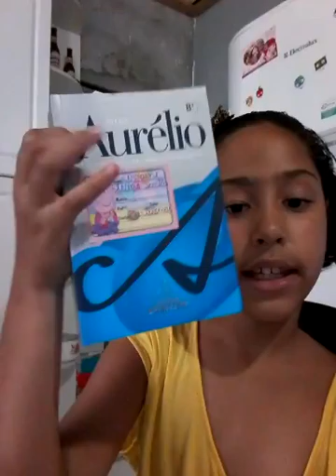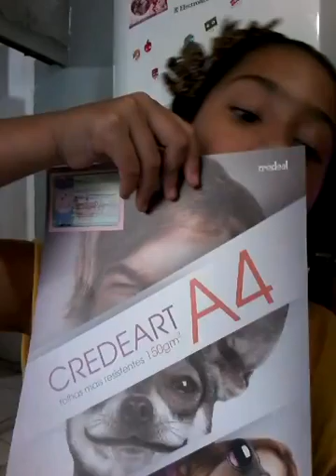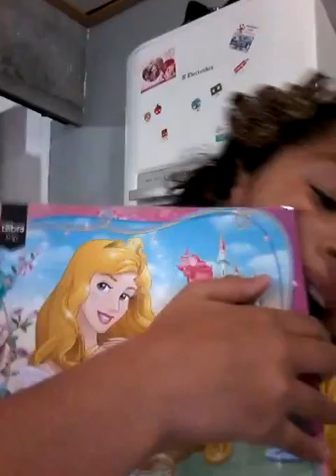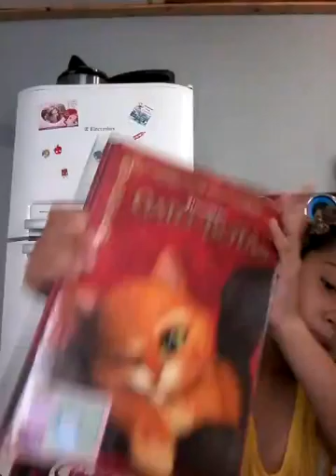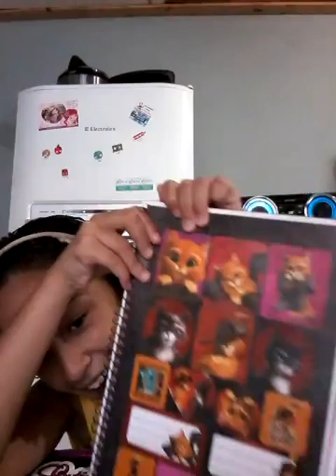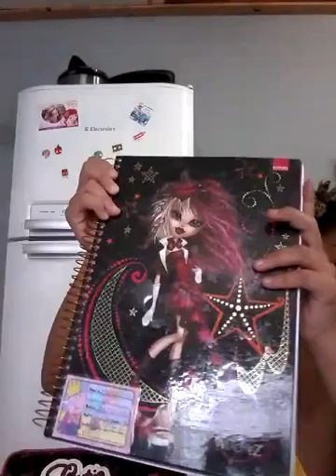Material escolar atrasado kkkkkk😉😉😉😉😉😀😀😀